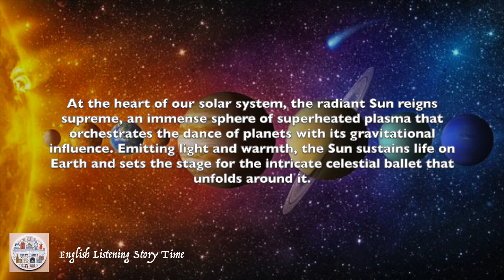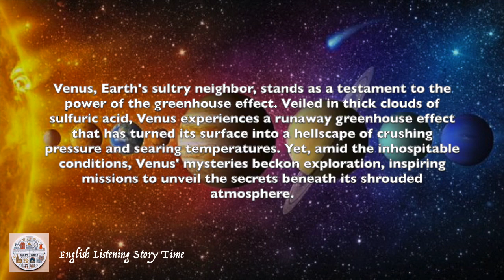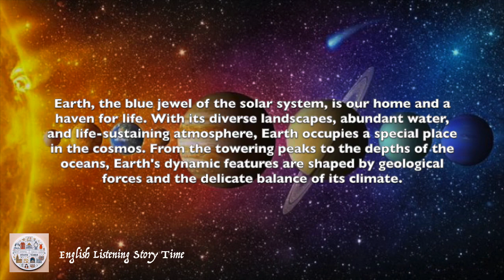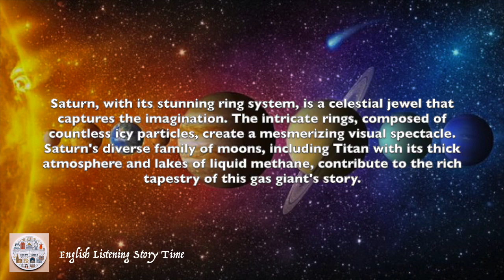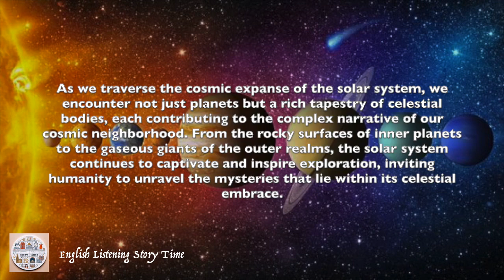A Grand Odyssey Through the Solar System's Celestial Tapestry - American Accent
English story - A Grand Odyssey Through the Solar System's Celestial Tapestry
Level4
American accent
English listening practice
English dictation practice

A Grand Odyssey Through the Solar System's Celestial Tapestry

In the grand cosmic symphony that is the solar system, each planetary member takes center stage, contributing its unique notes and rhythms to the celestial composition. As we embark on an extensive journey through this celestial neighborhood, we encounter a tapestry of diverse worlds, each with its own story, character, and cosmic significance.

At the heart of our solar system, the radiant Sun reigns supreme, an immense sphere of superheated plasma that orchestrates the dance of planets with its gravitational influence. Emitting light and warmth, the Sun sustains life on Earth and sets the stage for the intricate celestial ballet that unfolds around it.

Mercury, the innermost planet, is a rocky world of extremes. Its surface temperature ranges from scorching highs to freezing lows, a consequence of its lack of a substantial atmosphere to moderate the extreme temperature fluctuations. Despite its proximity to the Sun, Mercury harbors enigmatic ice deposits in permanently shadowed craters, revealing a paradoxical aspect of this sun-scorched world.

Venus, Earth's sultry neighbor, stands as a testament to the power of the greenhouse effect. Veiled in thick clouds of sulfuric acid, Venus experiences a runaway greenhouse effect that has turned its surface into a hellscape of crushing pressure and searing temperatures. Yet, amid the inhospitable conditions, Venus' mysteries beckon exploration, inspiring missions to unveil the secrets beneath its shrouded atmosphere.

Earth, the blue jewel of the solar system, is our home and a haven for life. With its diverse landscapes, abundant water, and life-sustaining atmosphere, Earth occupies a special place in the cosmos. From the towering peaks to the depths of the oceans, Earth's dynamic features are shaped by geological forces and the delicate balance of its climate.

Mars, the red planet, has long captivated the human imagination with its rusty hue and enigmatic landscapes. Evidence of ancient riverbeds and the polar ice caps hint at a dynamic past where liquid water may have flowed. Mars continues to be a focal point for exploration, with rovers and orbiters uncovering its geological history and potential for past or present microbial life.

Jupiter, the largest planet in our solar system, is a colossal gas giant adorned with mesmerizing bands of clouds and the iconic Great Red Spot. Its numerous moons, including the volcanic Io and the ice-covered Europa, offer a diverse tableau of celestial bodies that orbit this gas giant, adding complexity to its cosmic narrative.

Saturn, with its stunning ring system, is a celestial jewel that captures the imagination. The intricate rings, composed of countless icy particles, create a mesmerizing visual spectacle. Saturn's diverse family of moons, including Titan with its thick atmosphere and lakes of liquid methane, contribute to the rich tapestry of this gas giant's story.

Uranus, a distant ice giant, rotates on its side, presenting a unique celestial puzzle. Its pale blue hue is attributed to the presence of methane in its atmosphere. The composition and characteristics of Uranus and its system of rings and moons challenge our understanding of planetary formation and evolution.

Neptune, the outermost gas giant, completes the planetary lineup. With its vivid blue coloration and powerful storms, Neptune is a dynamic world that showcases the extremes of weather in the outer reaches of the solar system. Its moon Triton, with its retrograde orbit and geysers spouting nitrogen into space, adds an intriguing layer to Neptune's cosmic tale.

As we traverse the cosmic expanse of the solar system, we encounter not just planets but a rich tapestry of celestial bodies, each contributing to the complex narrative of our cosmic neighborhood. From the rocky surfaces of inner planets to the gaseous giants of the outer realms, the solar system continues to captivate and inspire exploration, inviting humanity to unravel the mysteries that lie within its celestial embrace.